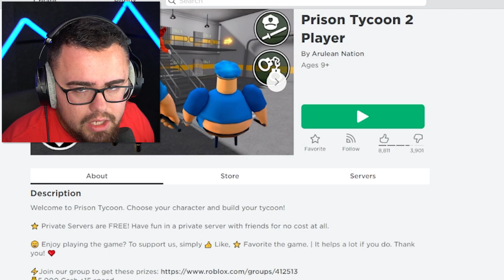Roblox 2 Player Prison But This Happened...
2 Player Prison Tycoon with @jenerize3319